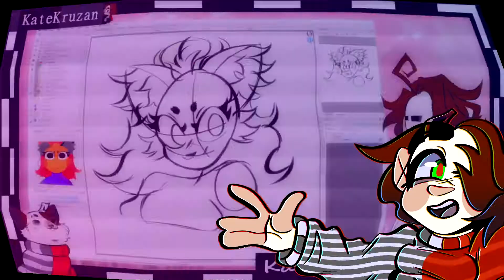🤗HUG ME!🤗 ANIMATION MEME | ft. Your Characters | WIP #10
COMMISSIONS!!
1- Sketch $10-$20
2- Lineart $20- $30
3- Color $30- $40
4- Simple shading $40- $50
5- Full Shading $50- $60